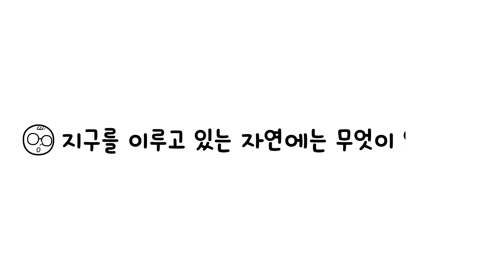안다과확 8호1단계2주 탐구하기